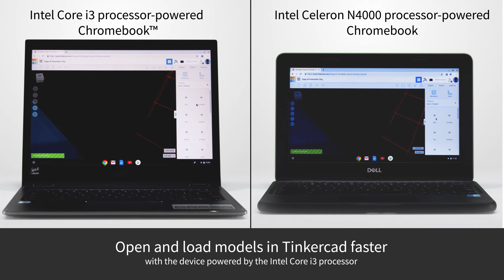A Chromebook that keeps up with student creativity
We compared the time it took Chromebooks to complete tasks in creative and educational apps. The Intel Core i3-8130U processor-powered Chromebook saved time on the tasks shown in this video and more.